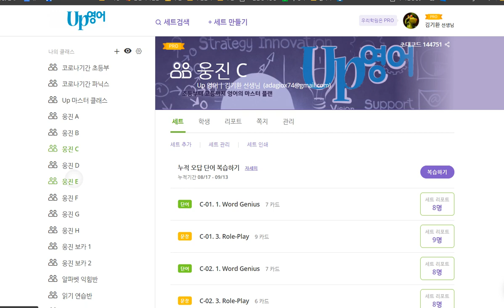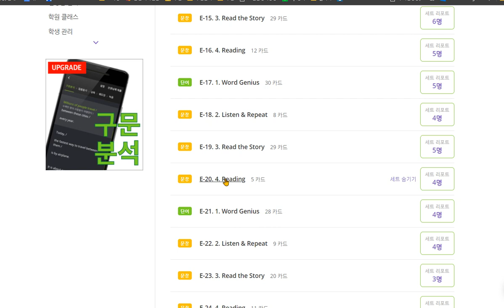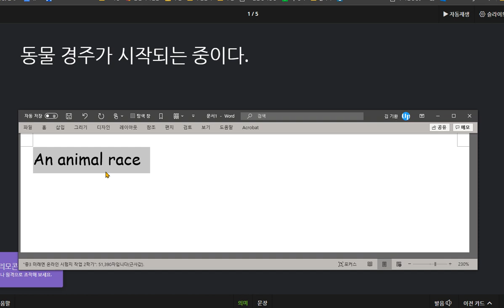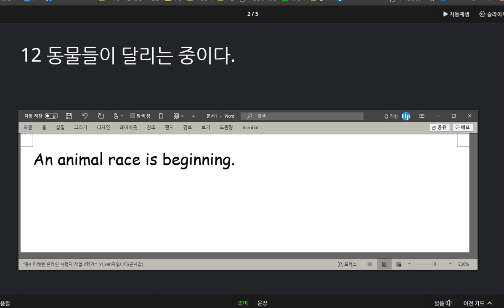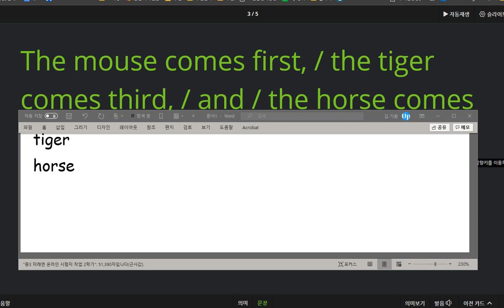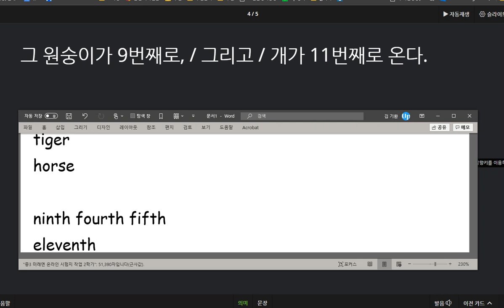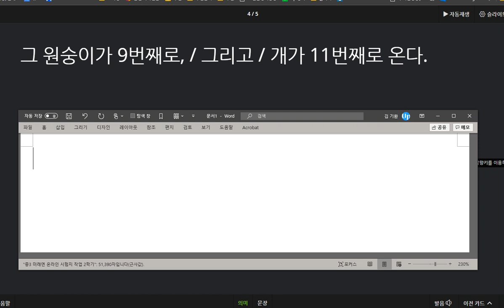유새롭 2020 09 16 칭찬 지난 시간에 비해 훨씬 향상 되었습니다 이렇게 계속해서 중학교 대비가 되도록 해야겠습니다